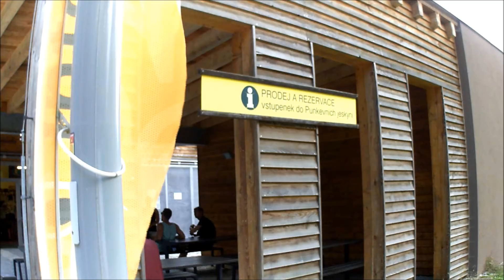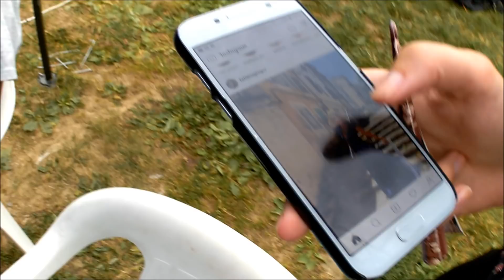Morava 2018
Burak Yeter feat. Danelle Sandoval - Tuesday
Duke Dumont - Need U (100%) ft. A*M*E